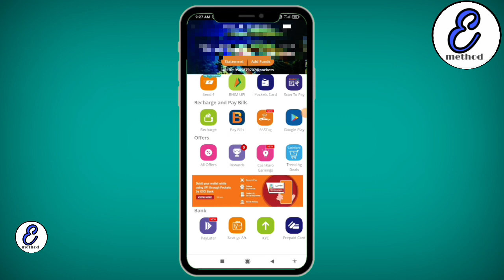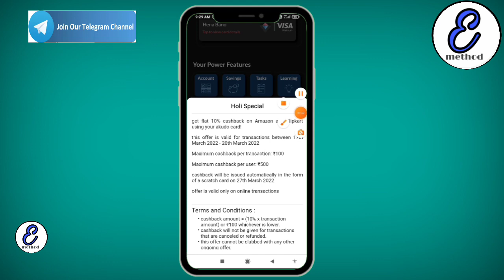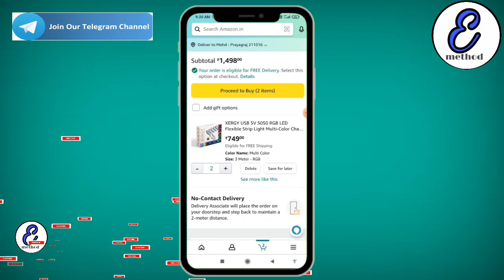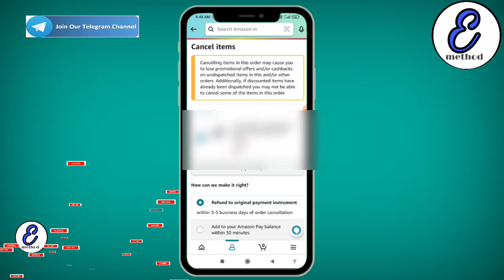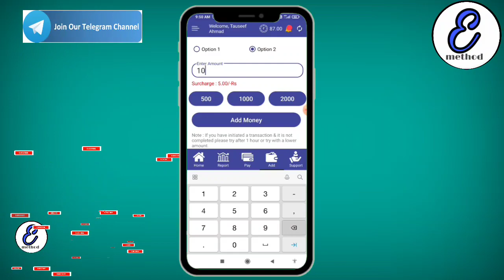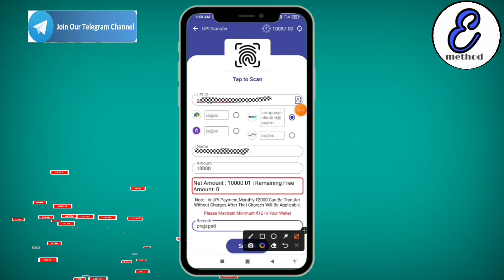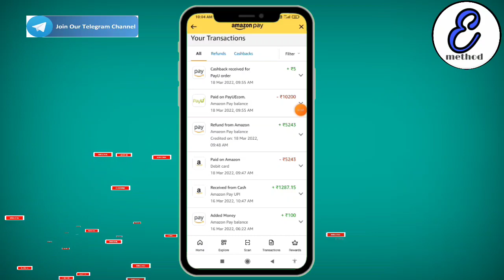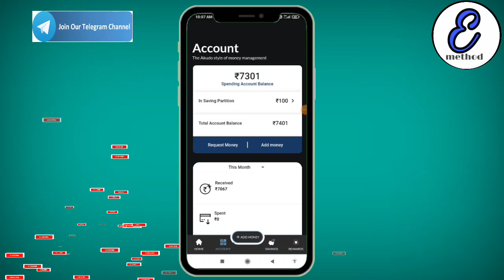Amazon pay balance to bank account option removed | akudo card to bank transfer | akudo referral cod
Akudo flat 4% + 10% + 5% unlimited trick | akudo card to bank transfer | akudo money transfer |Akudo flat 4% + 10% unlimited trick | Amazon To Bank 0% Pe | Amazon To Bank Without gold trick

Akudo Refferal Code 👉 HQFULA

F-pay Refer code 👉 LssFUn

5ROI Refer Code 👉 UCil9C

Angel One Code 👉 T110027

📲Join Now

En Method Search karo On Telegram Channel👍

[ 😃 Covered Content 😄 ]
Amazon pay balance to bank account transfer 2022
akudo card to bank transfer